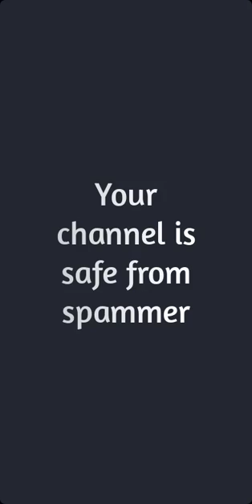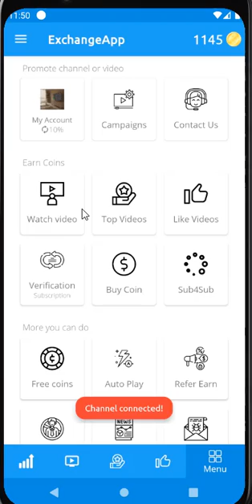How To connect your YouTube channel into ExchangeApp | Exchange Group | Tutorial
In this video, I will show you, how to connect your YouTube channel into ExchangeApp so that you can promote your channel and get free YouTube subscribers and watch time.